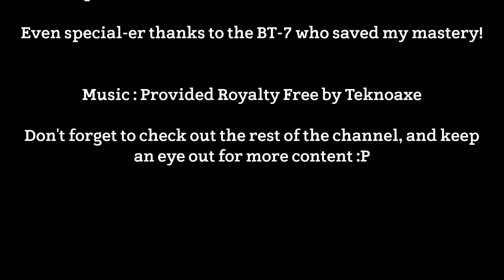First Rate Seal Clubbing - EP 1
so, I'll be running this small series, in which I post the videos of my seal clubbing crusades. I'm going back to master all my tanks from tier 2 upwards, hopefully to improve my gameplay and learn a little bit about how new players think, and the best way in which j can help my team.

so, without further ado, enjoy episode number 1 :)

● Music Released and Provided by Teknoaxe